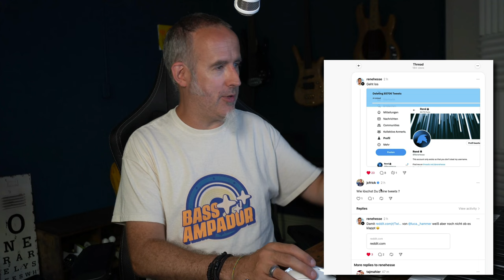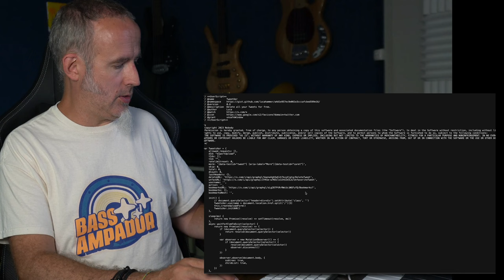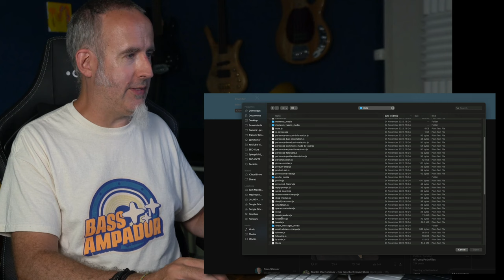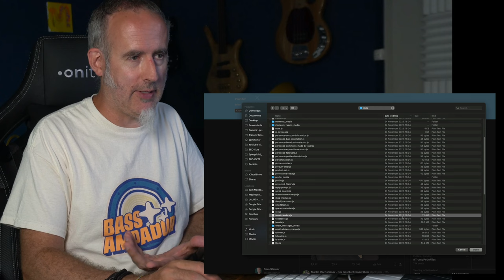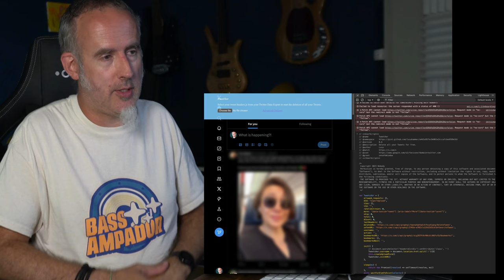TWEETS einfach LÖSCHEN: so geht das - ganz einfach [Anleitung]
Wie löscht man alle Tweets in seinem Twitter/X-Account?

Da Twitter/X die API-Funktionen eingeschränkt hat, kann man das mit herkömmlichen Tools nicht automatisiert tun. Abhilfe schafft ein kleines Script von Luca Hammer, der das kostenlos zur Verfügung stellt.

Alle Codes, die du dafür brauchst, findest du verlinkt unter seinem Video dazu (in der Beschreibung) - allenfalls aktueller als meine Kopie unten:

Der Vollständigkeit halber, hier auch:

Guide to delete all your Tweets:

1. (takes 1-2 days; unzip it after downloading)
2.
3. Open browser console (F12) on twitter.com
4. Paste script and hit enter
5. Select tweet-headers.js
6. Wait until all Tweets are gone